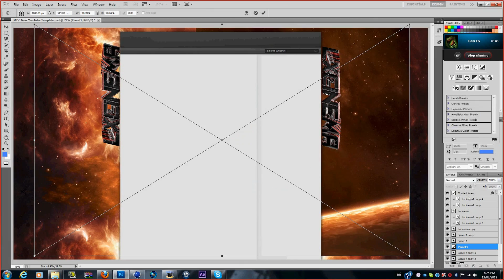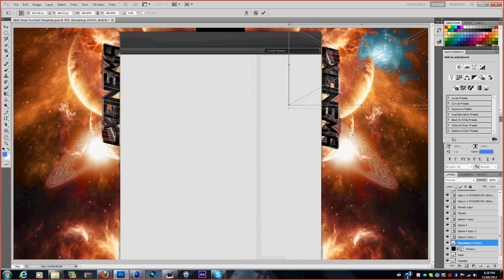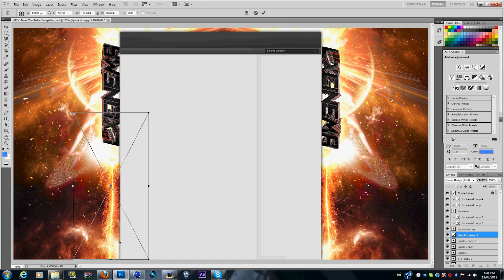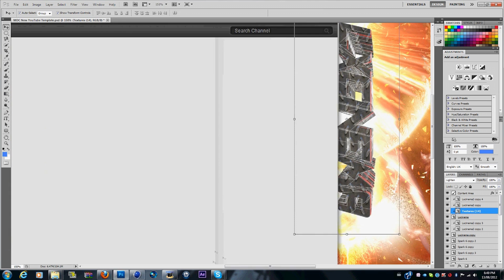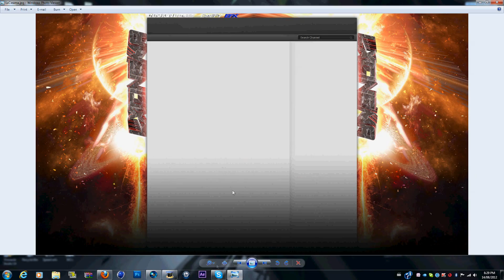Speed Art #31 (LxCinemaBG&logo)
PLEASE READ!!!
hey hope u like the speed art sorry im not as active im working till the end of this week then i will be more available and be able to post more. sorry aggain love u all who r active.
By: Bustrexx
Song: Careless [Feat.LIGHTS - Siberia]